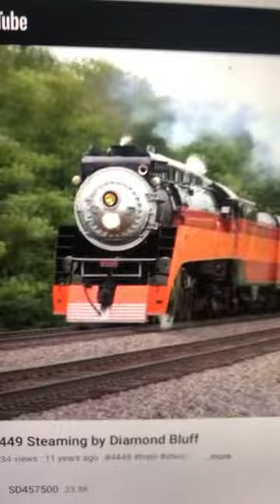Leslie A200 air horn